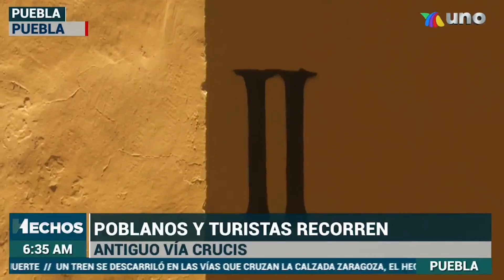Antiguo Viacrucis en Puebla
Otro tesoro de la capital poblana es el antiguo Víacrucis del Barrio del Alto 🤲📿